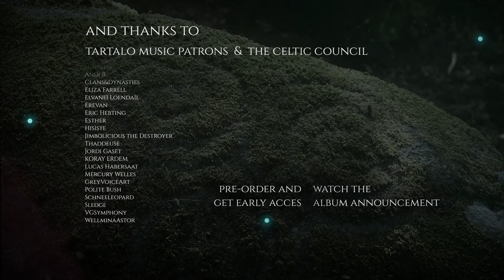Basque Folk Song ⨳ Txistu egin (feat. Dunure) ⨳ by Tartalo Music & Ian Fontova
Hey! Here is a quick note before the description just to let you know that I’m giving away my album ‘Legend’ as a thank you for being the awesome community you are

⨳ Hey, folkies! Txistu Egin is without a doubt one of the tracks that I’m most eager to share with you all ✨ Not only because it is the first time that I try my vocal skills, but also because we collaborated with the fabulous @dunurenaiz, who enlightened the sound of my growls 🖤 It also features two of my top favorite traditional Basque folk tunes, Atzo Goizean, a song from the Popular Basque Song Book and Imotzeko Esku Dantza (The hand-dance of Imotz). ⛰️ In addition, we shot an incredible music video in the mountains of Zalla, my hometown, and put a lot of effort to get one of the best audiovisual pieces we’ve worked in 🔥

0:00 · Atzo Goizean (Basque folk song)
2:25 · Imotzeko Esku Dantza (Hand-dance traditional basque tune)

We decided to name the track 'Txistu Egin' (to whistle) because the first song speaks about the whistle of the thrush in the morning and because we used to ask the street audience to whistle along with us in some rhythmic parts of the tune while playing this tune in our busking trips.

⨳ LYRICS

Atzo goizean goiz yagi nintzan
Birigarroa goizago [x2]

Birigarroan txinta soinuan
Lo eiten dogu gozaro [x2]

Eperra kantatzen dau
Goizean bostetan [x2]

Ez egon, ez, neskatila
Mutilen pentzutan [x2]

⨳ ENGLISH LYRICS

Yesterday morning I woke up early,
earlier did the thrush x2

With the chant of the thrush
we sleep sweetly x2

It chants pleasantly
at 5 o'clock in the morning x2

Hey young girl
don't be dependent on men x2

⨳ MORE MUSIC

Please consider supporting me by listening or buying my music and following me on these platforms:

If you like artists such as Adrian von Ziegler, Antti Martikainen, Brunuhville, Faun, Patty Gurdy, Wardruna, or Celtic Woman, you will surely love this song too!

All Music composed and produced by Iñigo Sáenz Quevedo [Tartalo Music]